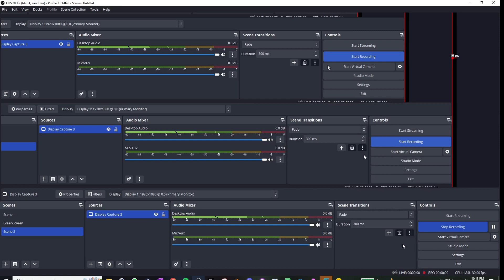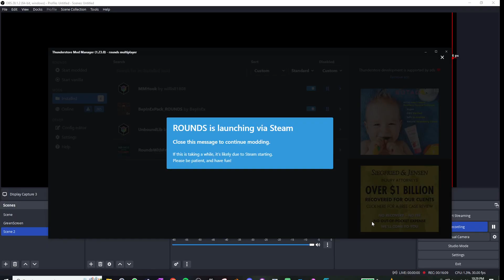Rounds w Fam 1 Double Dark Super Saiyan power